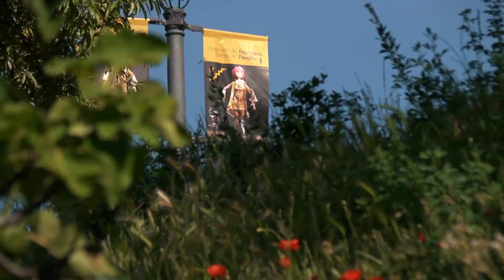Colección de Títeres de Francisco Peralta Segovia -2 minutos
Colección de Títeres de Francisco Peralta en Segovia.